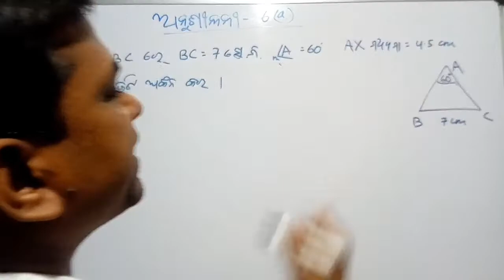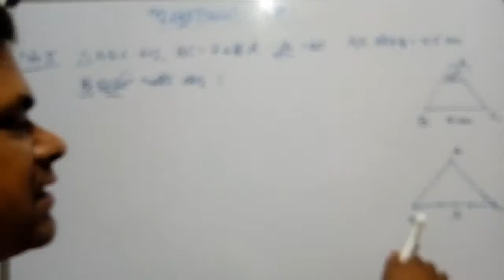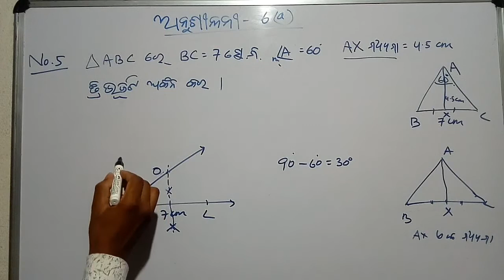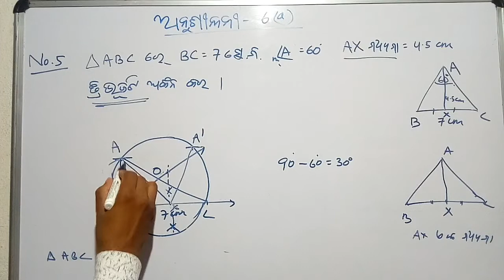Class-10 construction Exercise- 6(a) N0-5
ଶ୍ରେଣୀ-ଦଶମ ଅଙ୍କନ ଅନୁଶୀଳନୀ-6(a) No-5